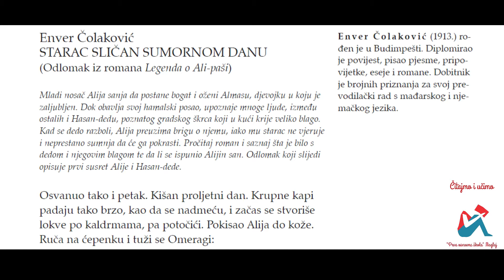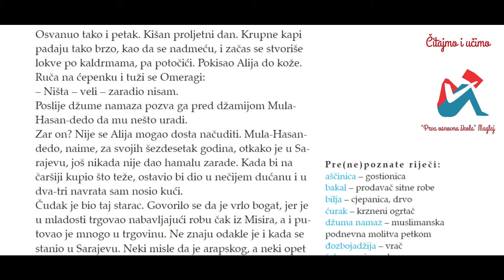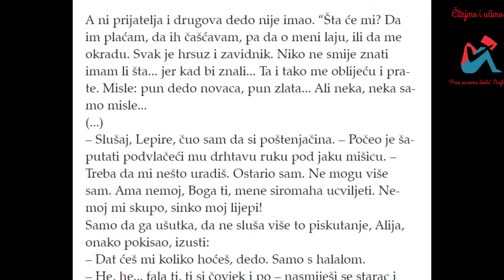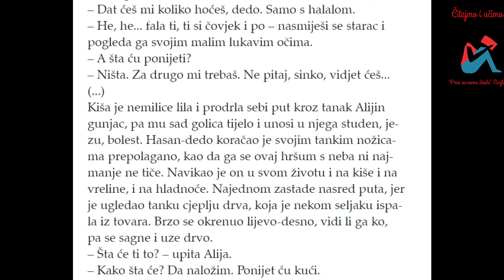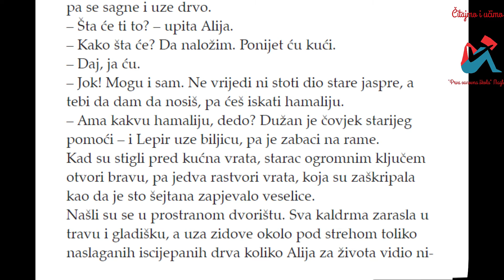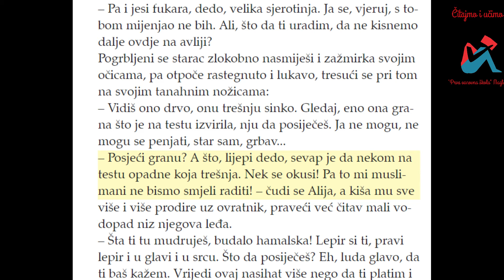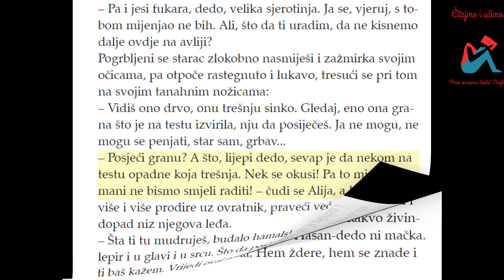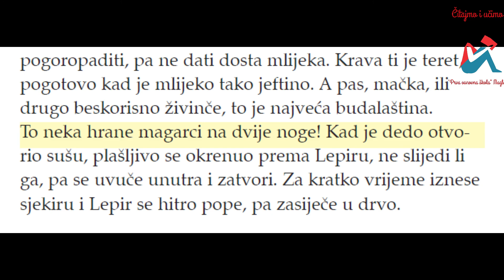"Legenda o Ali-paši", Enver Čolaković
Upoznavanje sa odlomkom iz romana, 8. razred.